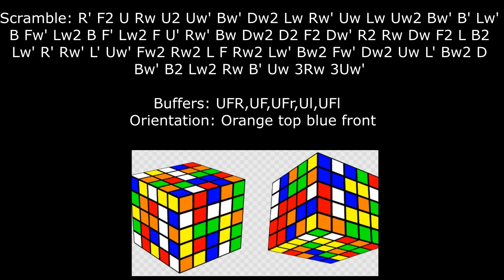Analysis of the Current 5x5 Blindfolded Asian Record Solve by Kaijun Lin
Solve time: 2 minutes 39 seconds (1 minute 14 second memo)
Memo order: wm+xc
exec order: cx+wm
Cube used: YJ MGC 5x5
Competition: Selangor Cube Open 2019
Days since the record: 470 days

Scramble: R' F2 U Rw U2 Uw' Bw' Dw2 Lw Rw' Uw Lw Uw2 Bw' B' Lw' B Fw' Lw2 B F' Lw2 F U' Rw' Bw Dw2 D2 F2 Dw' R2 Rw Dw F2 L B2 Lw' R' Rw' L' Uw' Fw2 Rw2 L F Rw2 Lw' Bw2 Fw' Dw2 Uw L' Bw2 D Bw' B2 Lw2 Rw B' Uw 3Rw 3Uw'

Buffers: UFR, UF,UFr, Ul, UFl
Orientation: Orange top blue front

He has an accuracy rate of 36.07% in 5BLD event. This was his 56th official success, and the solve was part of the 2nd ever sub-3 mean in 5BLD, which is an Asian Record. He has a total of five 5BLD official means which is super dope, R' U' S U R U S' U'!